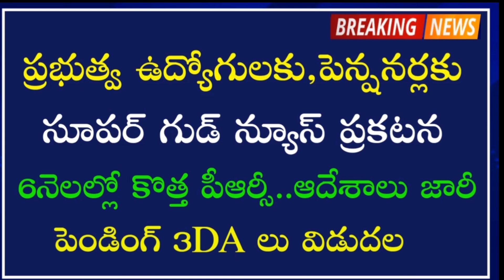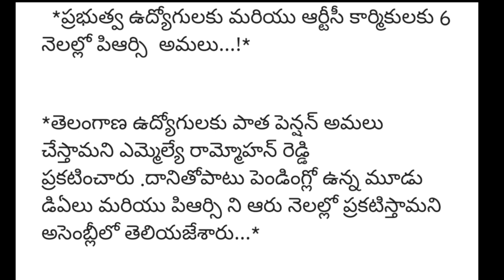6నెలల్లో ప్రభుత్వ ఉద్యోగులకు కొత్త పీఆర్సీ అమలు | కీలక ఆదేశాలు జారీ | Government Employees updates